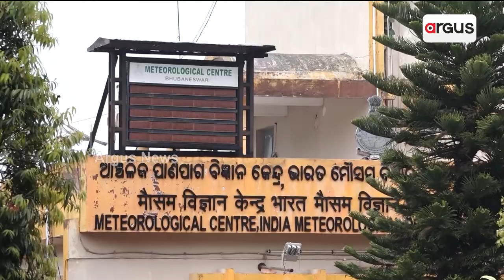Low Pressure Over BoB, Odisha To Experience Heavy Rainfall